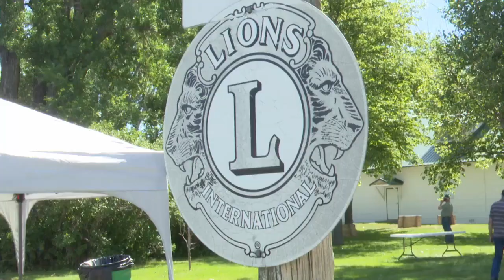58th Annual Homesteader Days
58th Annual Homesteader Days